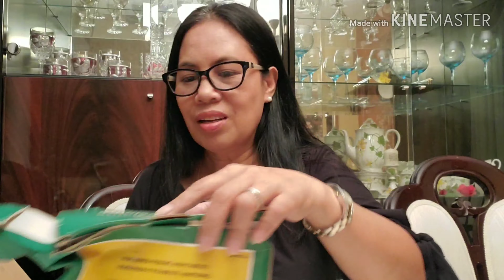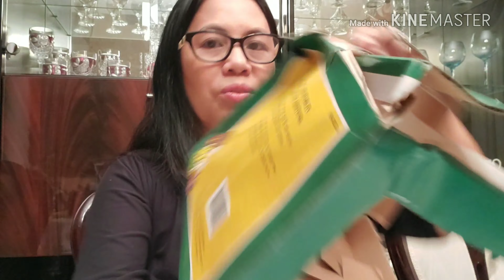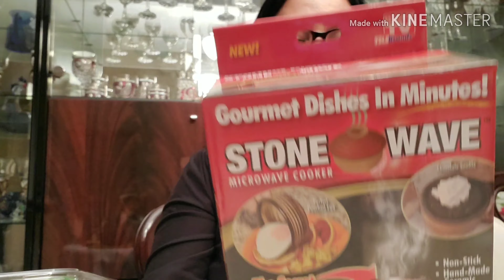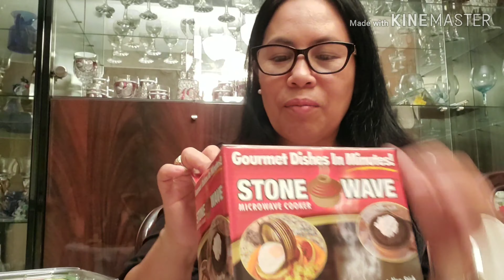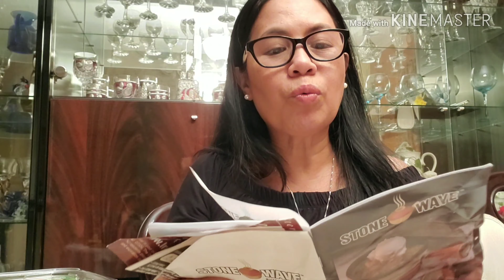Good Friends Are Priceless, They Can Fill The Gaps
Living overseas can mean a million miles away from home, but having good friends around can help things a lot easier.  We most especially I, are very grateful that we have wonderful people around who love and care for us.  So today I have all these gifts from one of the many couples here that are like family to us.

 This video is about my unboxing/ unbagging/hauling of the things that our friends/neighbors/siblings like Bro. Dave & Sissy Penney have given us.